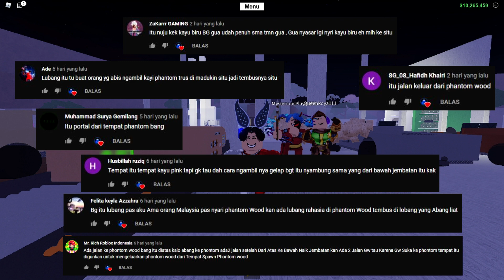NEKAT MASUK KE LUBANG INI DAN LIHAT APA YANG TERJADI !! - Roblox "Lumber Tycoon 2"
Halo para rebahaners, jadi di video kali ini dari kalian banyak yang bilang bahwa lubang di video sebelumnya adalah lubang teleport yang menghubungkan dari lubang phantom wood. Tetapi, ada juga yang berpendapat bahwa lubang tersebut adalah hasil teleport dari lubang di cave blue wood. Hmm... kira2 yang benar yang mana nih?? Penasaran?? langsung saja kita mulai aja guys. Let's Go